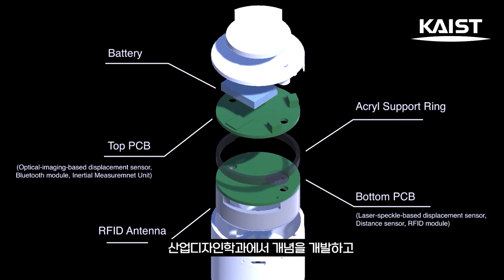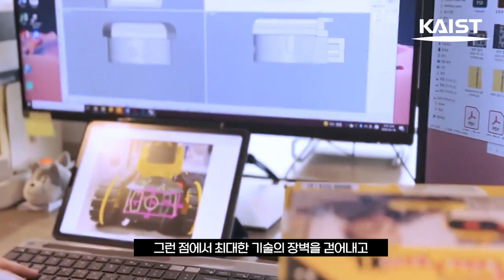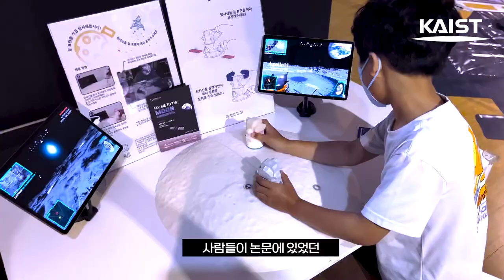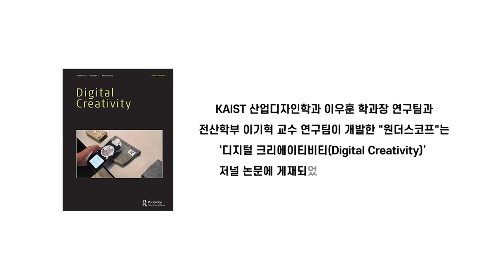(KAIST 연구) 매직렌즈 증강현실! 스마트폰으로 전시물을 투시하는 원더스코프👀💡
KAIST 산업디자인학과와 전산학부가 공동 개발한 원더스코프(WonderScope)🪐
사물 표면에서 내부를 투시하는 새로운 증강현실 장치인데요!😄

스마트폰에 원더스코프를 장착하고 블루투스로 연결한 다음
앱을 켜면 마치 매직 렌즈처럼 전시물 내부를 투시할 수 있어요👀
원더스코프 연구 스토리를 지금 바로 함께 보시죠!😎